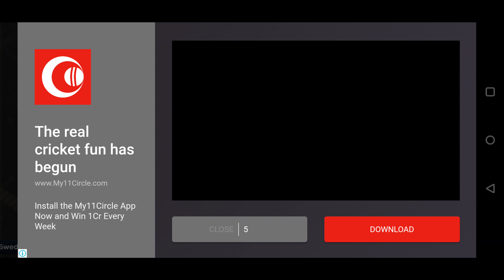Dream League Soccer ⚽ 2020 | Legendary Division | International Cup - ENGLAND | 16-Oct-20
This is DLS 2020 legendary division International Cup Quarter Final match gameplay against ENGLAND. I hope you enjoy it. Have a nice day.

Sign top superstar players such as Luis Suarez & Gareth Bale to create your very own Dream Team! Perfect your style, develop your players and take on any team who stands in your way as you rise through the ranks. Upgrade your stadium with world-class facilities as you make your way to the Legendary Division. Have you got what it takes?

The very best Dream League Soccer experience awaits with new animations and improved AI we’ve revolutionised the most engaging football experience on mobile. Dream League Soccer 2020 is the perfect soccer package, one which captures the true spirit of the beautiful game.

Feast your eyes on the best-looking Dream League Soccer experience ever! Customise your manager from a host of different options including hairstyles and outfits. Along with our new and improved graphics engine, your dream team has never looked this good!

Dream League Live puts your club against the very best in the world. Work your way through the ranks to prove your team is the greatest and compete in Global Leaderboards and Events for exclusive prizes!

FEATURES
• Our biggest soundtrack EVER! Featuring The Luka State, Sunset Sons, BETSIE GØLD, Vistas and more!